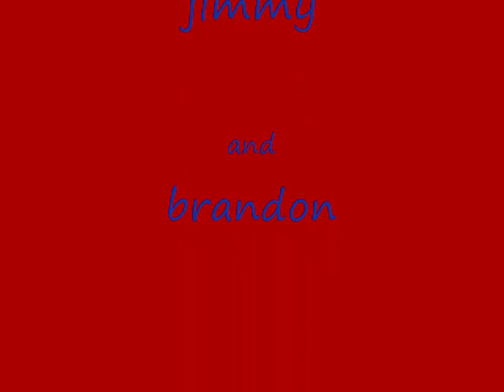spiderman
little stopmotion i made (short)